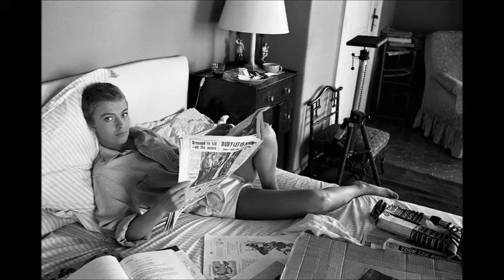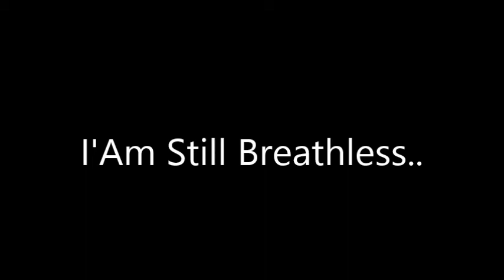Jean Seberg In Memoriam ...died Augustus 30, 1979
Never forgotten...
Jean Dorothy Seberg November 13, 1938 – August 30, 1979) was an American actress who lived half her life in France. Her performance in Jean-Luc Godard's 1960 film Breathless immortalized her as an icon of French New Wave cinema.
She appeared in 34 films in Hollywood and in Europe, including Saint Joan, Bonjour Tristesse, Lilith, The Mouse That Roared, Moment to Moment, A Fine Madness, Paint Your Wagon, Airport, Macho Callahan, and Gang War in Naples.

She was also one of the best-known targets of the FBI COINTELPRO project. Her targeting was a well-documented retaliation for her support of the Black Panther Party in the 1960s.

Seberg died at the age of 40 in Paris, with police ruling her death a probable suicide. Romain Gary, Seberg's second husband, called a press conference shortly after her death where he publicly blamed the FBI's campaign against Seberg for her deteriorating mental health. Gary claimed that Seberg "became psychotic" after the media reported a false story that the FBI planted about her pregnancy in 1970 being with a Black Panther's child. Romain Gary stated that Seberg had attempted suicide on numerous anniversaries of the child's death, August 25.